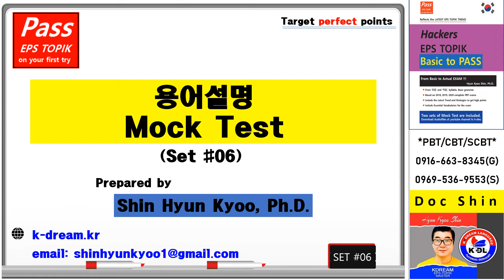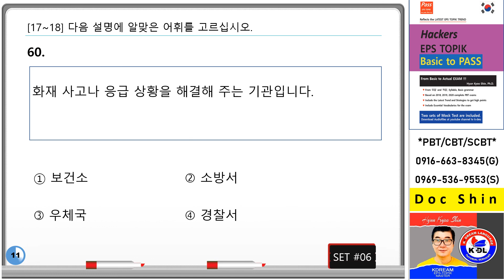19 20 Terminologies test #6 10 questions pptx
Make sure to pass the exam.. EPS TOPIK Terminologies # study hard